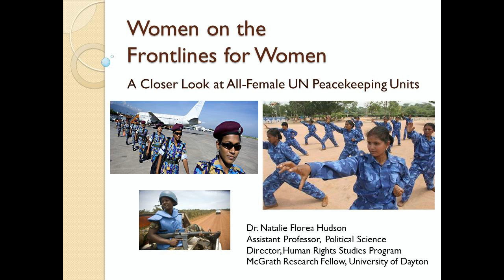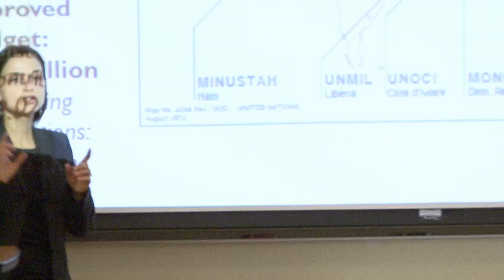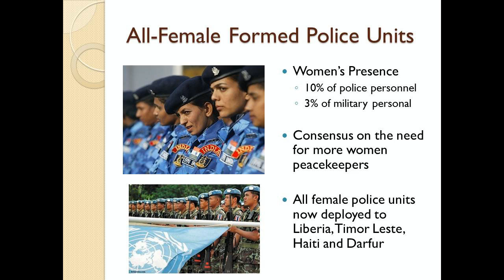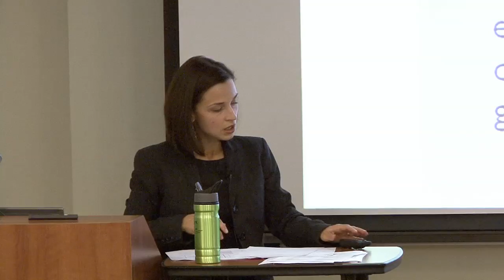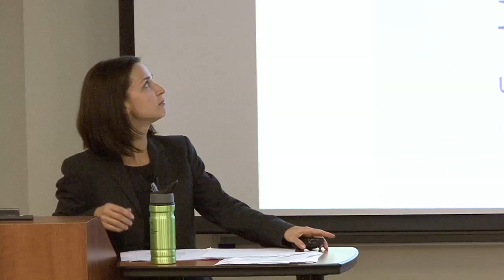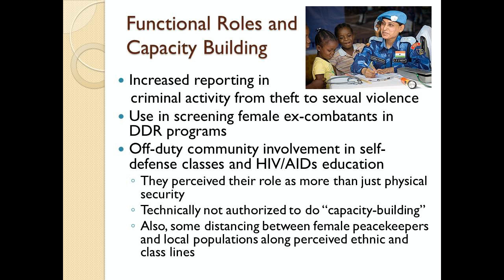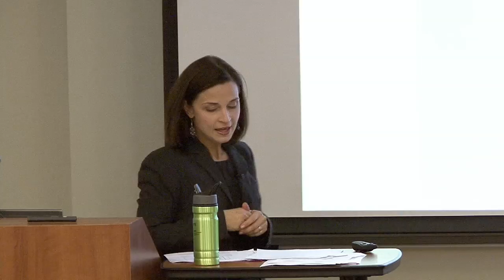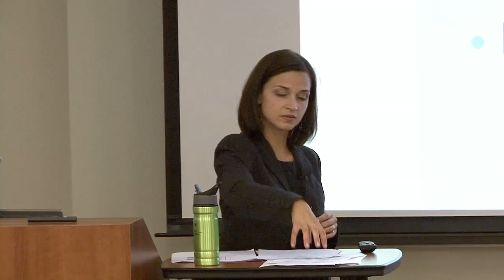Women on the Front Lines for Women: A Closer Look at All-Female UN Peacekeeping Troops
Dr. Natalie Hudson, Ph.D from the University of Dayton Department of Political Science presents a lecture titled "Women on the Front Lines for Women:  A Closer Look at All-Female UN Peacekeeping Troops" at the 2012 Spotlight on Technology, Arts, Research and Scholarship at the University of Dayton.